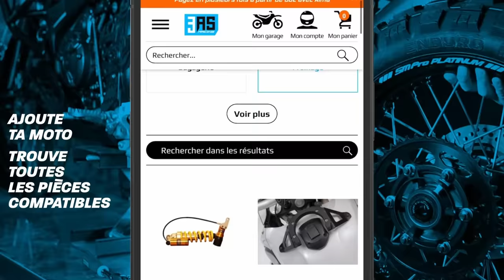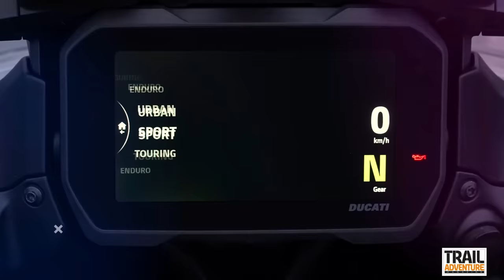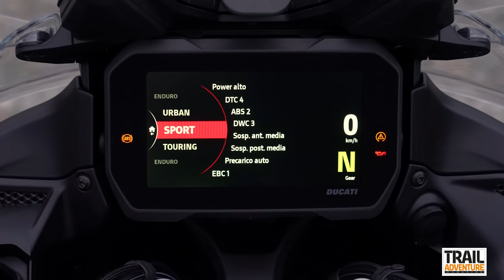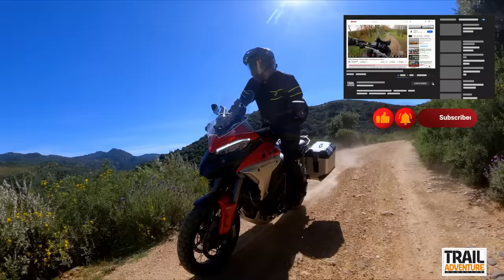Essai On/Off-road : Ducati MultiStrada V4 RALLY : Le plus PUISSANT du marché (English subtitled 🇬🇧)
20 ans de Multistrada : voilà un événement qui se fête !  Ducati le fait dignement, en sortant le trail dédié au voyage on et off-road le plus puissant jamais imaginée par la firme italienne !  François est parti l’essayer en Sardaigne et vous emmène en voyages à son guidon.

LE SOMMAIRE :
00:00 INTRO
00:50 : PRÉSENTATION DE LA DUCATI MULTISTRADA V4 RALLY
03:29 : RÉGLAGES
05:08 : Essai ROUTE
09:23 : Essai TOUT-TERRAIN
13:35 : CONCLUSION

LA TENUE DE FRANÇOIS :
Casque : Schubert E2
Veste : Rukka Raptor-R
Pantalon : Rukka Raptor-R
Gants : Klim Baja S4
Bottes : TCX Infinity 3 Gore-Tex

📹Si vous êtes passionnés de tout-terrain moto, découvrez nos autres chaînes :
Enduro Magazine : @Enduro Magazine
MX2K : @Mx2k

Merci à 3AS Racing, notre partenaire sur cette vidéo. Si vous avez du matos à acheter, c'est pas